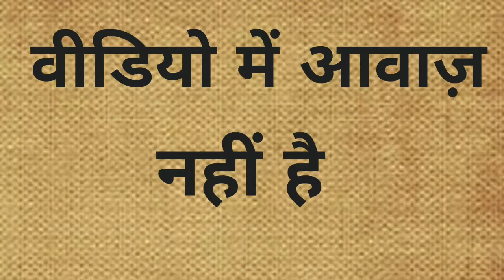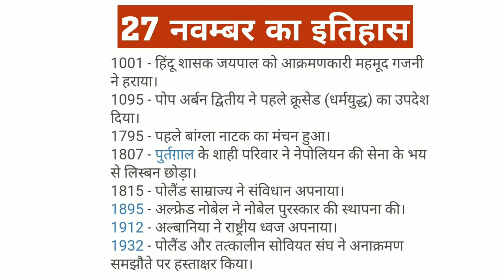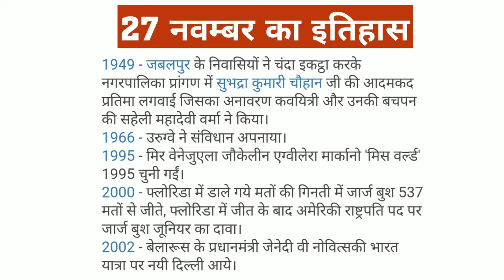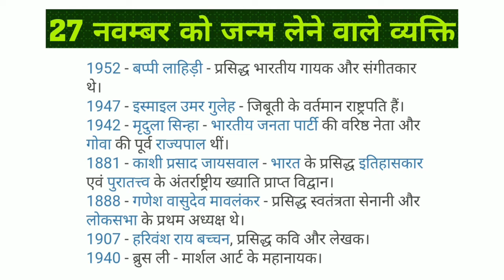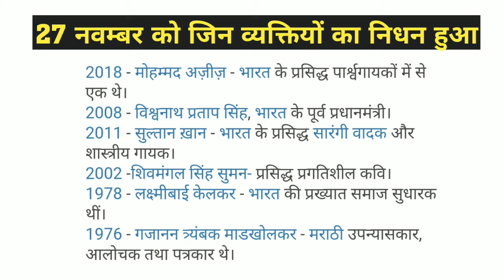27 November would History # History Important question Gk || 27 नवम्बर का इतिहास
इस वीडियो के माध्यम से हमने 27 नवम्बर की महत्त्वपूर्ण घटनाओं के बारे में जानकारी दी है। यह वीडियो सभी परीक्षाओं के लिए अतिमहत्वपूर्ण है, अगर आपको इस वीडियो में कोई त्रुटियां नजर आए तो उन्हें हमें जरूर बताएं।
धन्यवाद